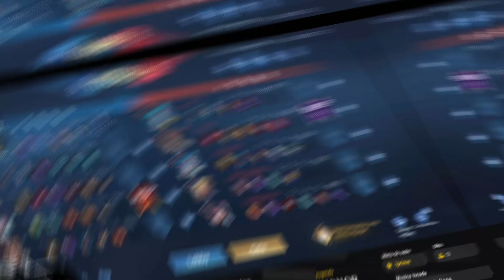ARTHUR JUNGLER! UM TANK FÁCIL no MÍTICO│HONOR OF KINGS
Gameplay de ARTHUR na JUNGLE! TANKANDO POUCO a MURALHA KKKK hok jungler jungle gameplay moba honorofkingsbr honorofkingsbrasil arthurhok kingofglory arthur arthurjungle arthurjungler arthur arthurjg ▬▬▬▬▬▬▬▬▬▬▬▬▬▬▬▬▬▬▬▬▬▬▬▬▬▬▬▬▬▬▬▬
Live todos os dias na TwitchTV às 20h! VEM JOGAR COMIGO💥🎮